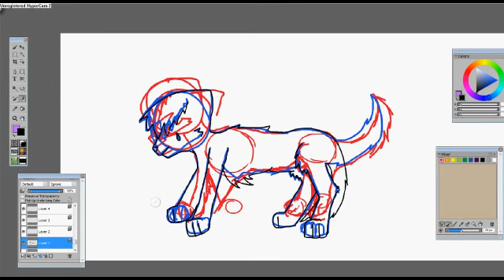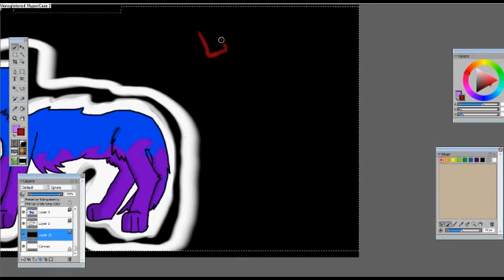Speedpaint - Midnight Ocean [My fursona]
**READ!**

This is my first speedpaint EVER!!
Of my fursona... xD

It actually came out alright ^^